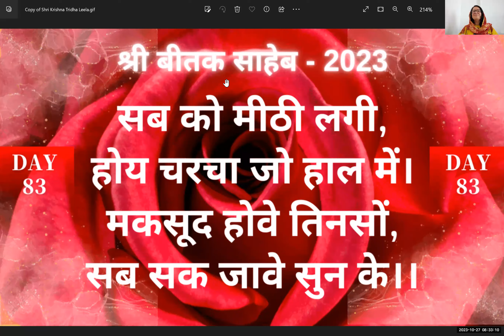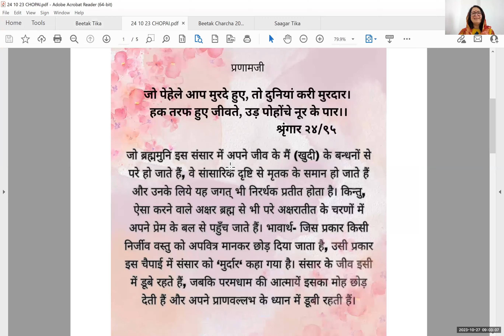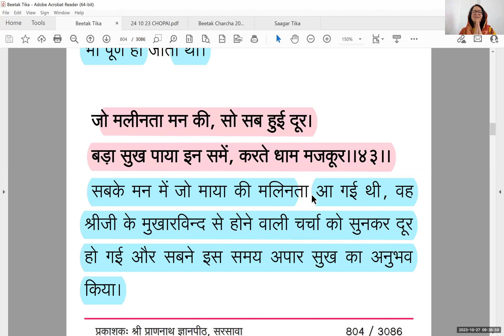🚩 Day 83 - श्री बीतक साहेब चर्चा - 2023, सब को मीठी लगी, होय चरचा जो हाल में। 🚩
सब को मीठी लगी, होय चरचा जो हाल में।
मकसूद होवे तिनसों, सब सक जावे सुन के।।२२,४२।।

श्रीजी के मुखारविन्द से होने वाली चर्चा सब सुन्दरसाथ को बहुत प्यारी लगती थी। भले ही उसमें खण्डनी के शब्द क्यों न हों। उनकी अलौकिक चर्चा को सुनकर सबके संशय मिट जाते थे और सबकी कामनायें भी पूर्ण हो जाती थी।